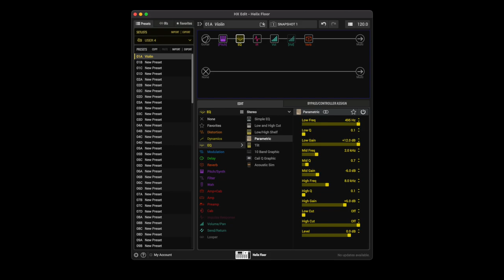Line 6 Helix violin synth preset demo